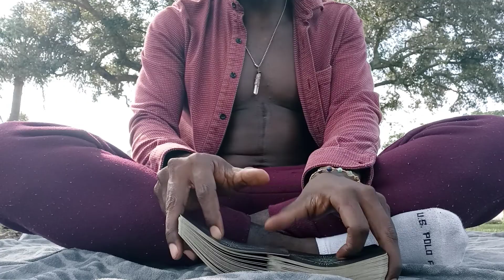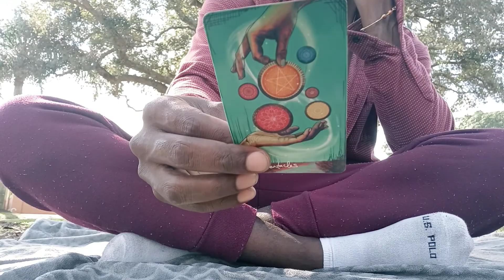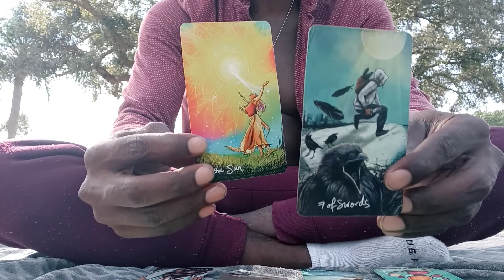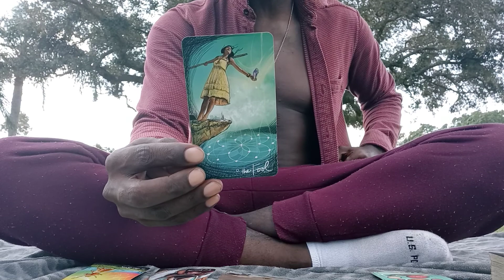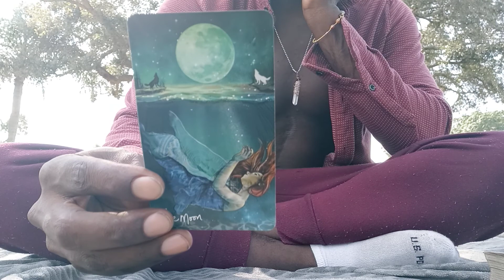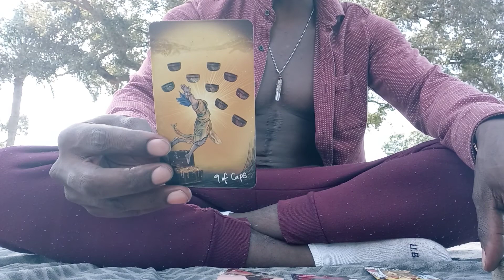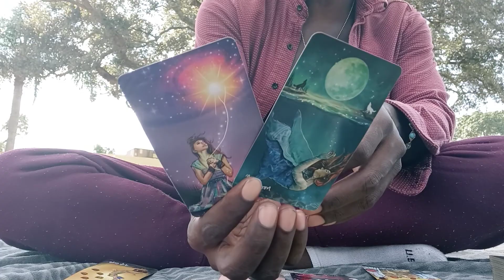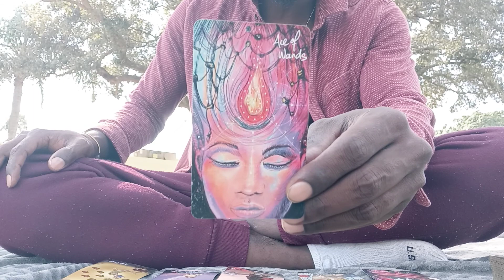🔮ASTROLECTURE🌌:♈: ARIES EPISODE 7!!! (CHANNELED TAROT CARD READING)🐐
1 Question: $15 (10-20 minute video)

or

ASE' 🧘🏿‍♂️